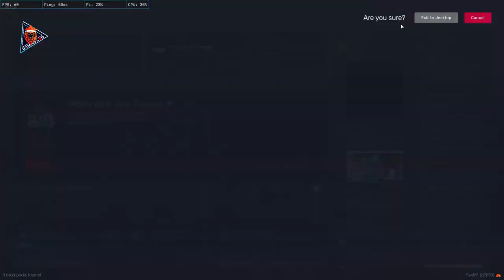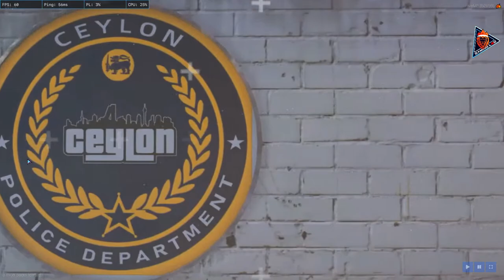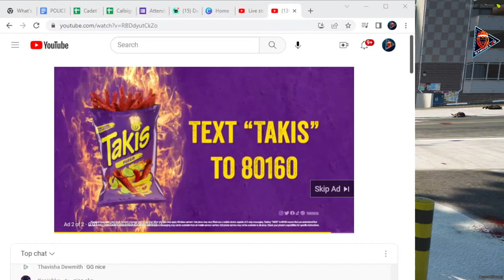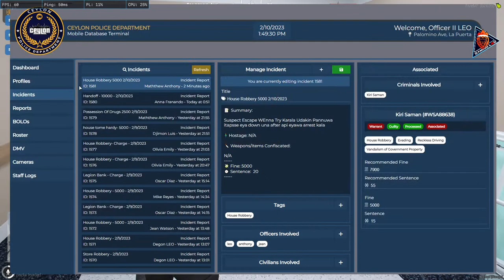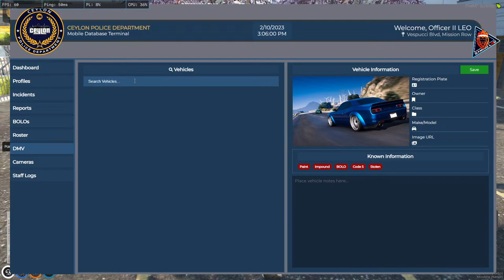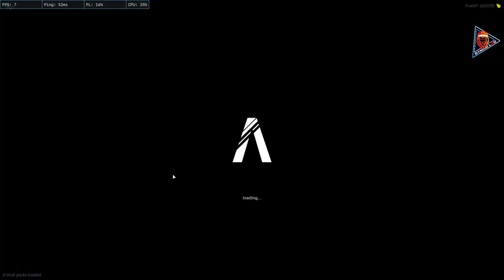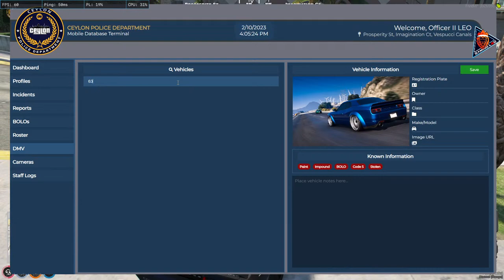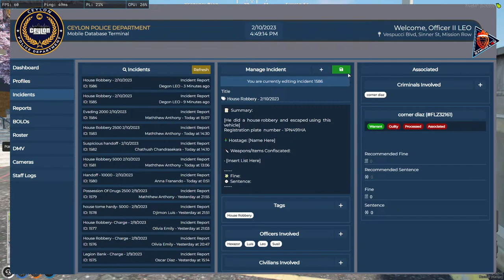🔴OFFICER Degon LEO on Duty | GTA V CEYLON RP | Grand Theft Auto V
Rules When  Chatting -
 Proper language.
Treat Each Other Humbly.
Don't make hates For other Youtubers/Streamers.
Don't Spam, Self Promotion or Promoting Others.